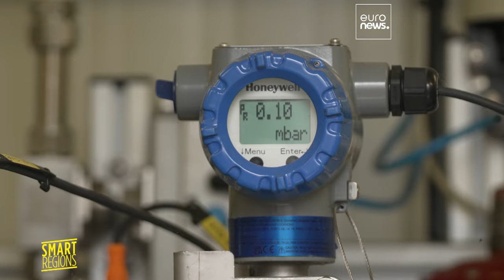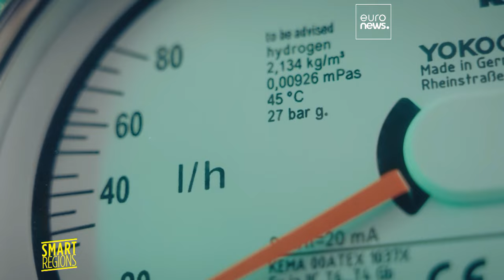Producir hidrógeno ecológico para impulsar la transición energética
El 'Battolyser®' se inventó en una universidad neerlandesa y funciona con energías renovables como el viento y el sol. En cuanto se carga la batería, la energía puede utilizarse para producir hidrógeno.

En colaboración con The European Commission